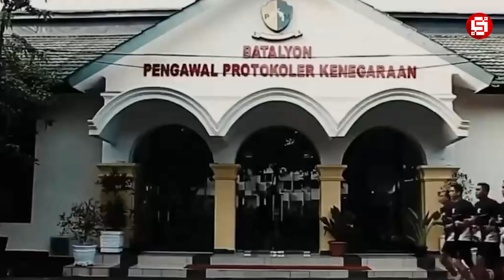Bukan Pasukan Biasa !! Berikut Ini Skil Atau Kualifikasi Yang Harus Dimiliki Pasukan Elit Paspampres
Hai Studio lovers. Masih ingat video viral di Dan Mogot Jakarta barat beberapa waktu lalu. Ketika Praka Izroi Gajah, anggota Paspampres yang sempat bersitegang dengan pengamanan posko karena Praka Izroi ingin melewati posko pengetatan PPKM darurat itu?.

Hmm, Pasukan pengamanan Presiden atau lebih popular dengan istilah PASPAMPRES, adalah pasukan pilihan TNI dari Matra darat, laut dan Udara. Yang bergabung adalah pasukan terbaik dari yang terbaik.  prajurit elit TNI yang kembali diseleksi ketat. Bukan hanya pertimbangan postur tubuh ideal, namun juga, menjadi paspampres harus memiliki kecerdasan IQ diatas rata-rata, kemampuan psikologis yang matang dan punya keahlian khusus terbaik.